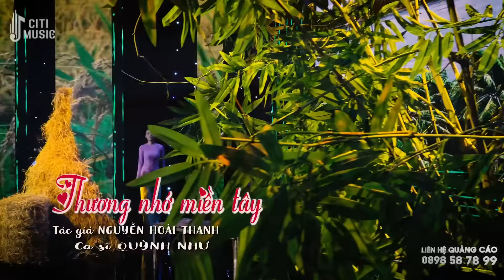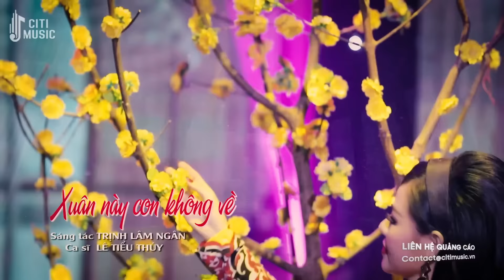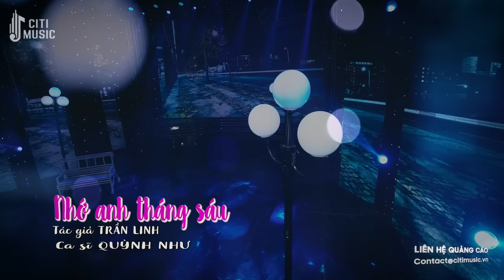MỸ NHÂN Bolero Giọng Ngọt như Mía Lùi | Lk Nhạc Vàng Chọn Lọc Vượt Thời Gian Nghe Mãi Không Chán